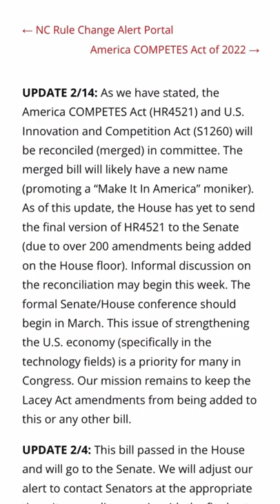URGENT: WE NEED YOUR HELP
A last-minute amendment has been made to the America COMPETES Act (HR4521) that would impact all pet animals except for dogs and cats. We need you to take action today!